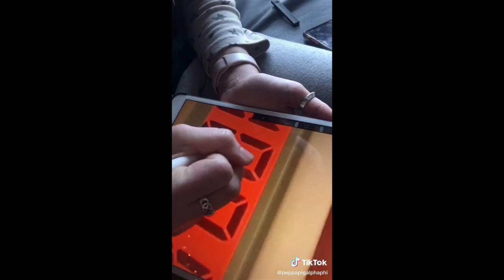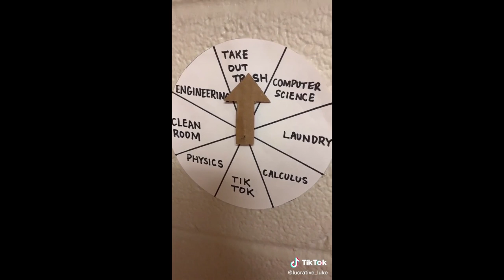Best Tik Tok Viral Compilation February 2020 # 23